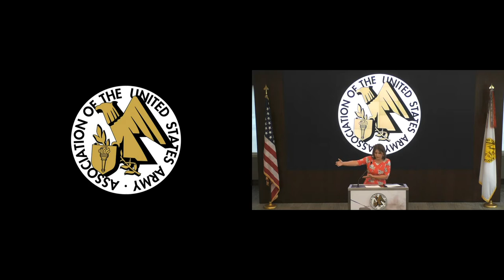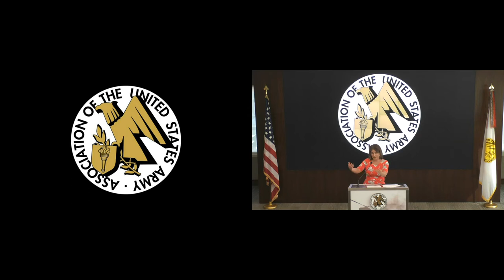ILW Lemnitzer Lecture - June 6, 2017 - Rosa Brooks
ILW Lemnitzer Lecture
Rosa Brooks, author
How Everything Became War and the Military Became Everything